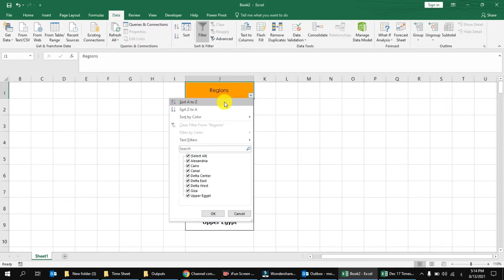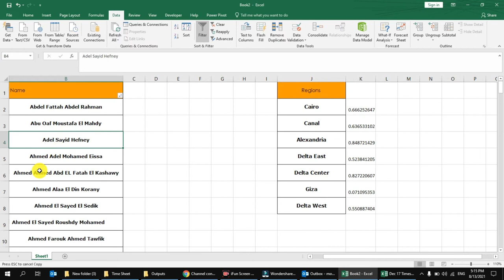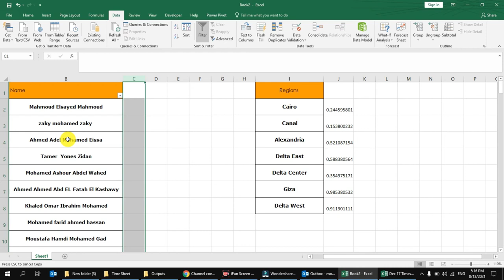Random Sort in excel - ازاى تعمل ترتيب عشوائى فى الاكسل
لو انت مش عايز تعمل ترتيب بالحروف الابجديو او من الاصغر للاكبر وعايز تعمل ترتيب عشوائى للاشياء
فى الفيديو ده هتعرف ترتبها ازاى